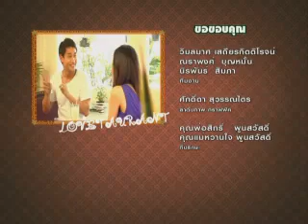Lovetaurant ป้อง ณวัฒน์3/3